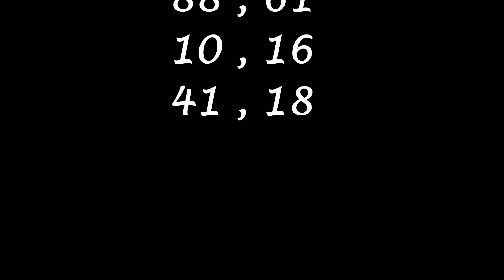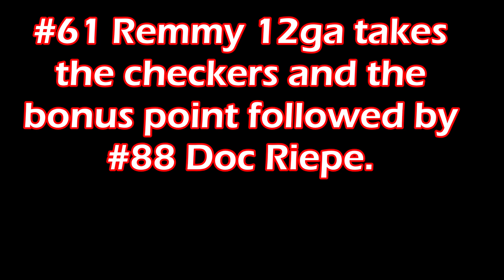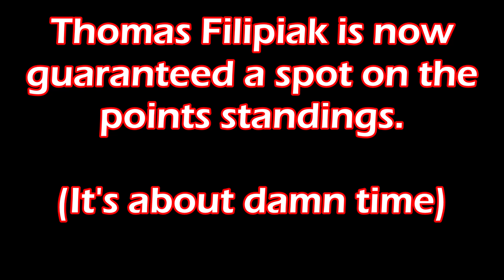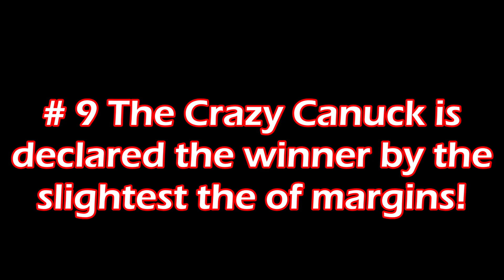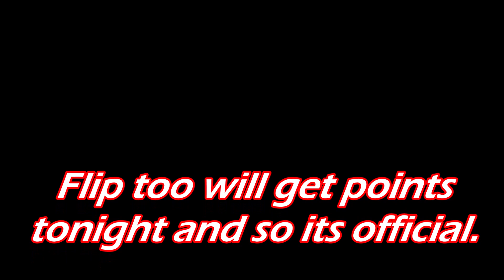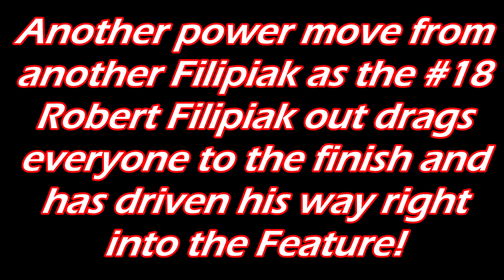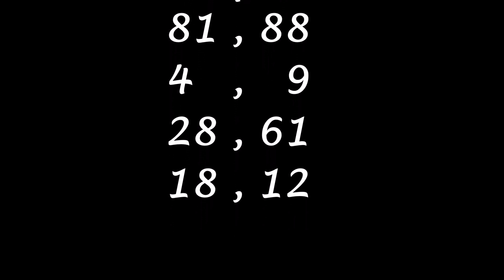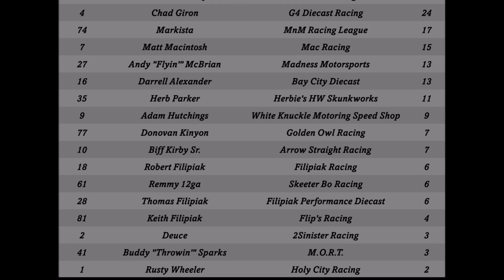Low Country Diecast Racing League - Boomtown Speedway - Street Stock Series - Race 5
Another week; another race!!!  Race #5 is here and it is non-stop door slamming, rubbing is racing action!
#12 Sneaky Bob Stoner has a commanding points lead.
Can he hold it or does hard charging #88 Derek Doc Riepe have anything to day about it?
What about the Dodges of #4 Chad Daddy G Giron and #74 Markista?  Can either of them nose their way to the front or will the fall back to Earth with the others!
Pick your driver and see if they have what it takes to vend up in Victory Lane!